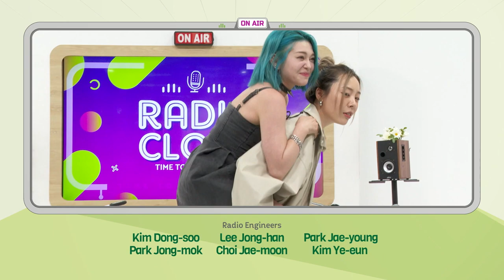[Radio’ Clock] Tea Time Monday with AleXa (알렉사)